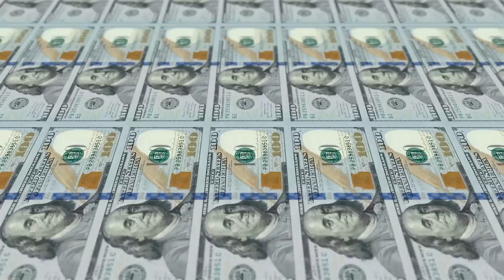Surprise? Liaoning Carrier Approaches 2nd Island Chain...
The relationship between China and the US will not get better in the coming ten years, but a direct conflict is least likely at present.